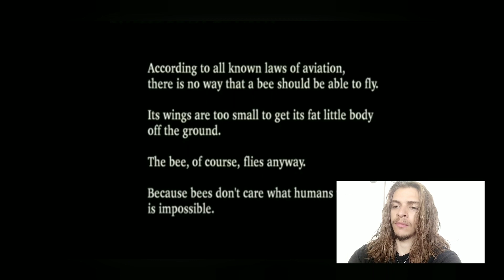The Bee Movie but every time it's dumb I skip the entire movie